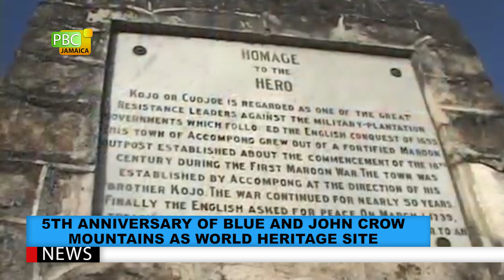5th Anniversary Of Blue And John Crow Mountains As World Heritage Site